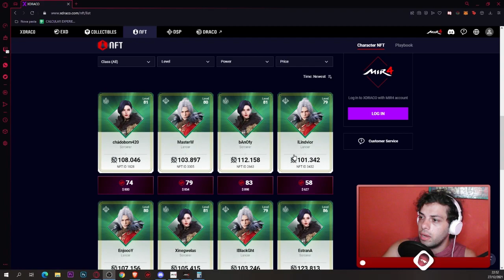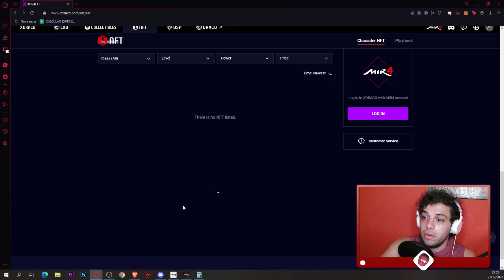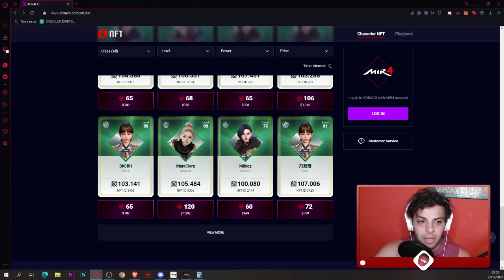🤔 Es RENTABLE JUGAR MIR4 en 2022?